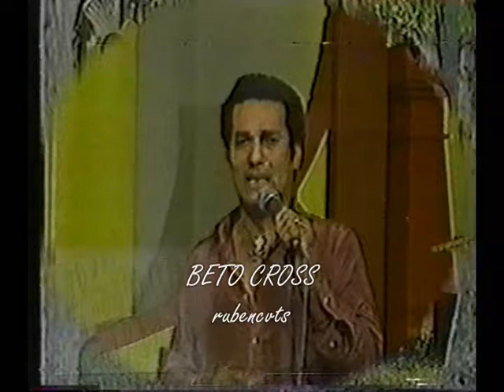BETO CROSS homenaje a carlos colorado